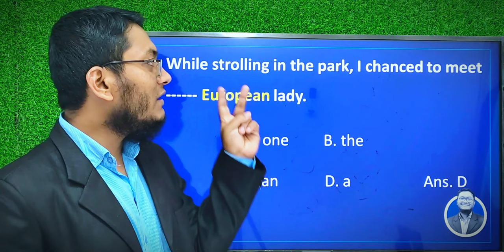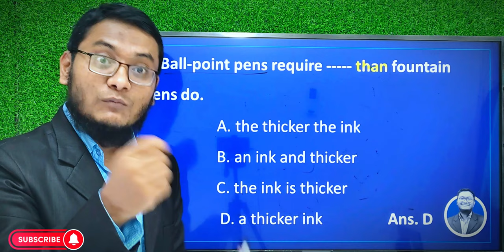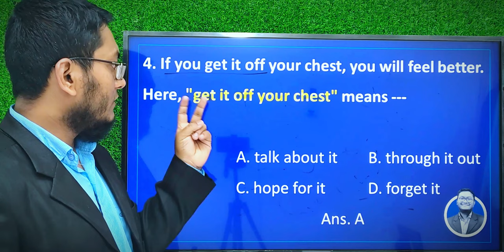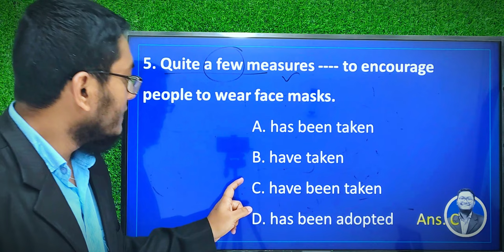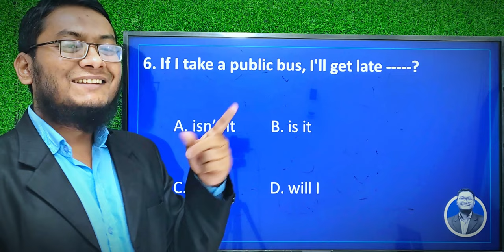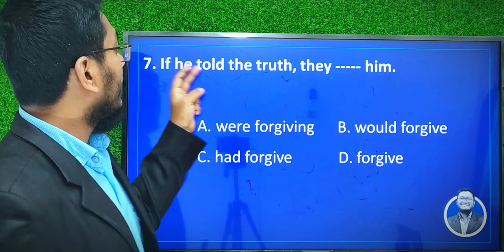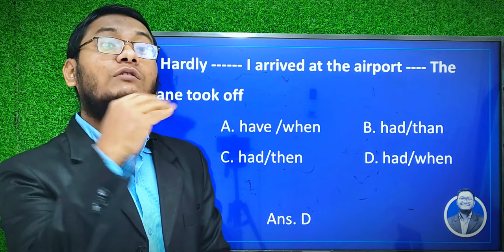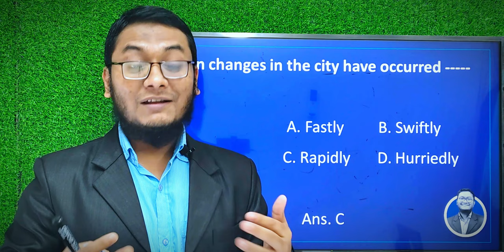CU Special English-01#cuadmission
কোর্সে জয়েন করতে (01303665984- Only WhatsApp Message)